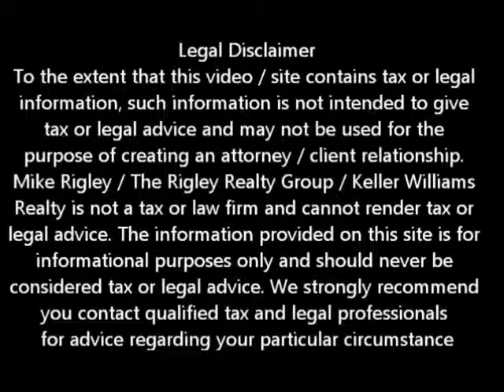Wells Wachovia Short Sale Fair Oaks Short Sale Agent and Default Advocate Mike Rigley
Fair Oaks Short Sale Agent and Default Advocate Mike Rigley brings you the latest Fair Oaks short sale information. Today he discusses Fair Oaks Short Sale with Wachovia / Wells Fargo

Looking for Fair Oaks short sale information? You have come to the right place. Mike Rigley Certified Default Advocate, Distressed Property Expert and your short sale specialist here thank you for joining us. Today let's talk about a recent Wachovia / Wells Fargo Short Sale we were involved in.

As Short Sale Specialist we so many times focus on the fight (banks, value, appraisers etc.) that we forget to remember the good. I had the opportunity to be reminded of the good on a recent Fair Oaks Short Sale I am working on.

The seller was elderly and afraid. With limited income and a house full of dependents ends were not being met. The seller related to me that many months they had to decide to buy food or make the house payment. With an old Wachovia now Wells Fargo interest only adjustable nag am pick a pay loan with a balloon payment enough was enough. My seller had exhausted her efforts to try to stay in the property before calling me.

We faced numerous issues with the transaction including limited to no funds to relocate, a 1988 built house with an original roof, a seller with no computer / email access and reluctance to show the property.

As luck (or skill depending on how you look at it) would have it we were able to get her approved for HAFA allowing $3000 for relocation expenses and we found a non FHA / VA buyer to make an acceptable offer. Within weeks we had our approval from Wells Fargo and are in the process of closing the escrow.

We overcame the lack of technology and mobility by having our runner drop off & pick up any documents needing the seller's signature and overcame the reluctance to show the property by having weekend "Realtor Only" opens. Where there's a will there's a way and this one is going to end well for all.

As a Fair Oaks Short Sale Specialist we know the ins and outs of Fair Oaks Short Sales. Having worked with all the major servicers like Bank of America, Wells Fargo and Chase, plus most of the other servicers such as Greentree, PNC, US Bank and others, not to mention all types of Fair Oaks Short Sales including FHA, VA and HELOC seconds we understand what the banks and investors such as Fannie and Freddie are looking for. Yes, there is a difference in Fair Oaks Short Sale Agents. Make sure you make the right choice.